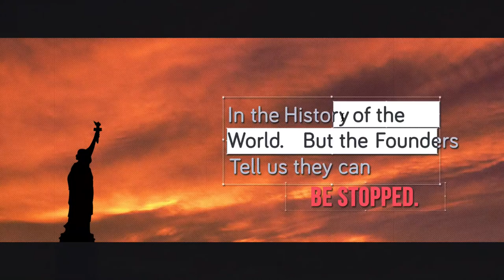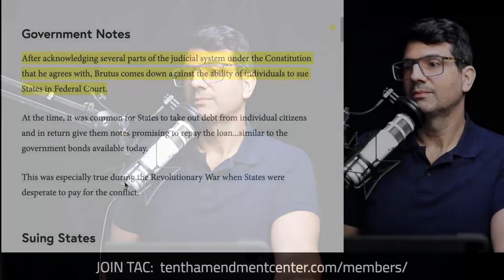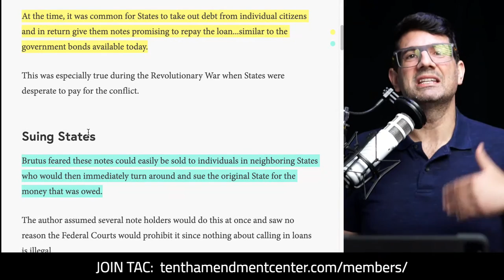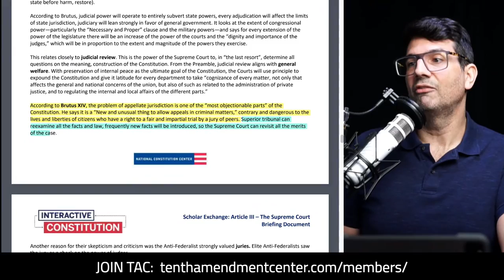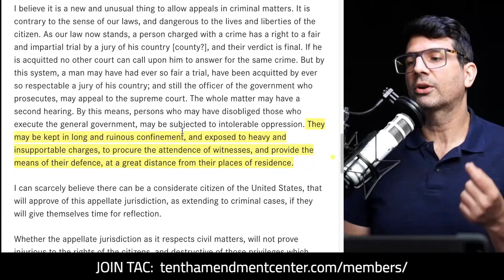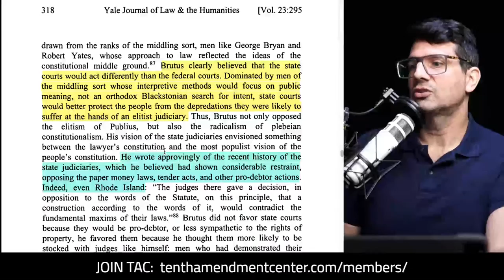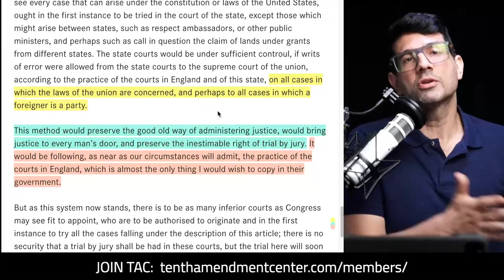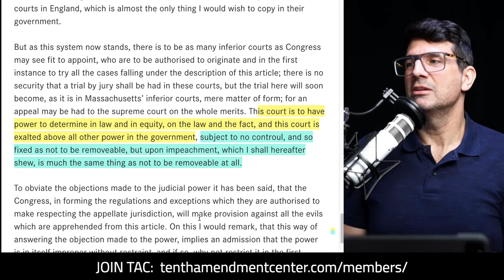Subject to no Control: Antifederalist Brutus No. 13 and 14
Continuing his warnings about the power of the federal judiciary, Brutus not only opposes appellate jurisdiction as one of the “most objectionable parts” of the Constitution, but raises additional concerns that are extremely similar to what ended up in the 5th and 6th Amendments.

Path to Liberty: November 15, 2021